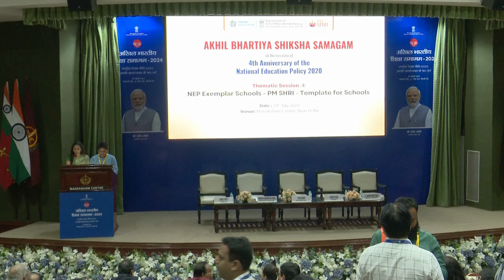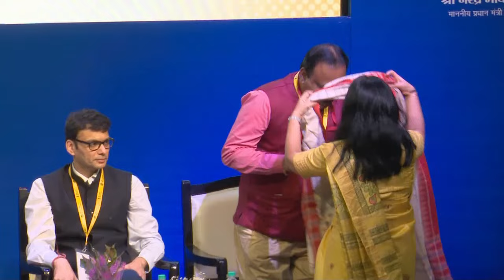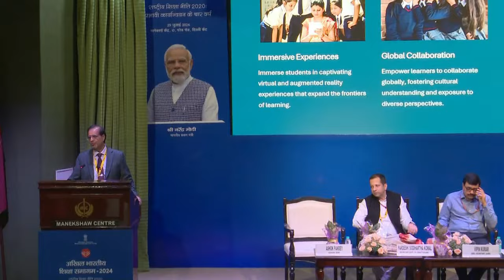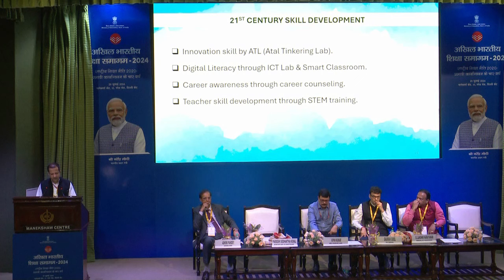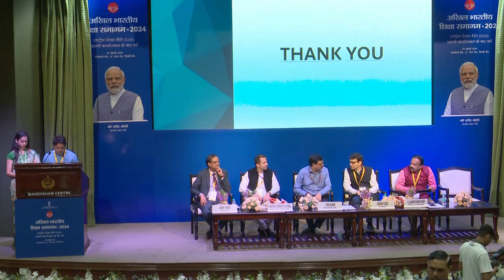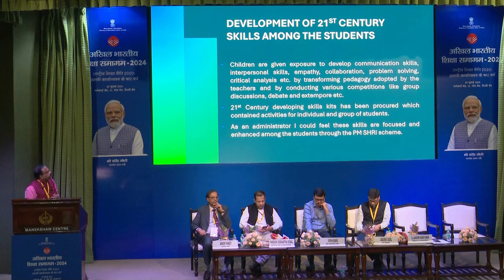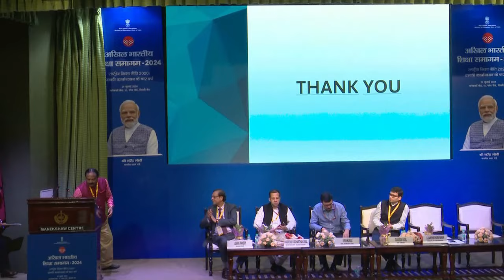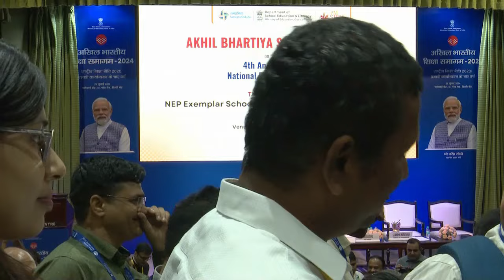Thematic session 2 | 4th Akhil Bharatiya Shiksha Samagam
Thematic session 2 PM SHRI School Education and Skilling